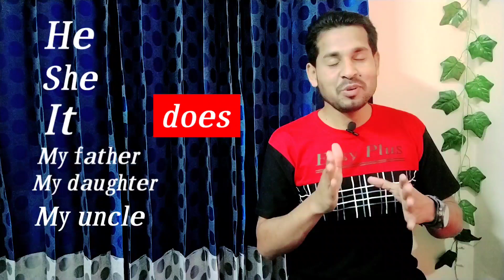Improve your Speaking skill- কোন কিছুর ইচ্ছে না নিয়ে ইংরেজি বলা-Mukul-Ell Academy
Improve your Speaking skill- কোন কিছুর ইচ্ছে না নিয়ে ইংরেজি বলা।
দ্রুত ইংরেজি শেখার জন্য এই lesson টি দেখুন। Spoken English bangla.
Hello guys in this lesson I have taught most useable structure that will help you to learn English fast. You can also learn how to make conversation with Feel like as a negative meaning. You can again learn this two use: One is do not feel like and the next one is does not feel like. Thank you all.
Previous Lesson of Feel like:
MUKUL HOSSAIN
CEO